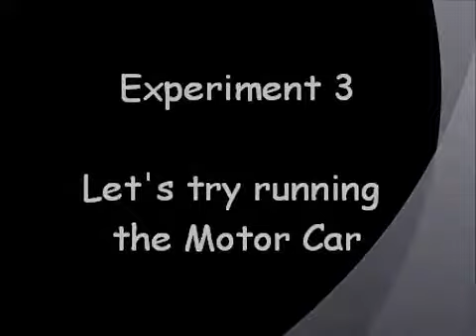8971 Multiple Purpose Power Generator C (Assembly Kit)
Multiple Purpose Power Generator C: (Assembly Kit)

Contains an electric buzzer and an LED for the experiment

Output
MAX output voltage 7V

Cord
1m with insulated alligator clips

Dimensions
106 x 53 x 70 mm

Materials
ABS

Accessories
Electronic buzzer for the experiment
LED light